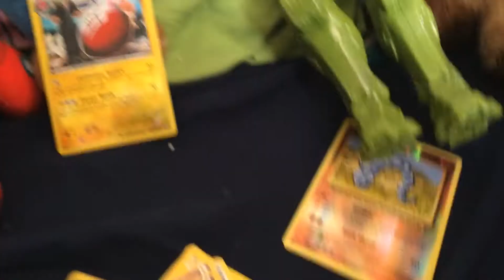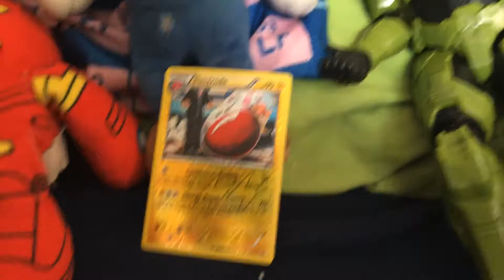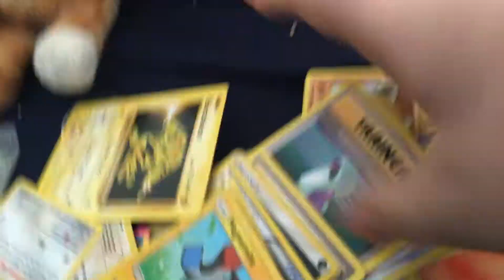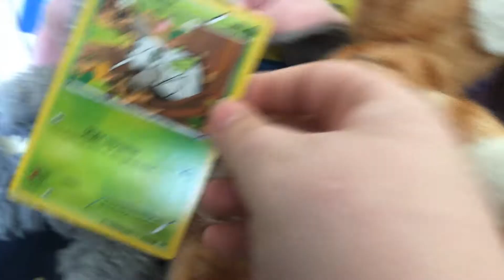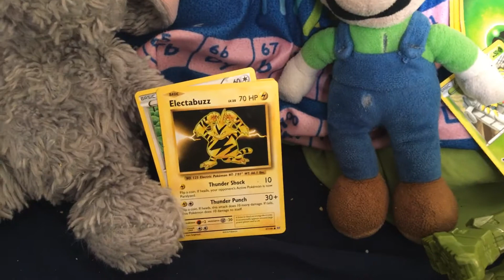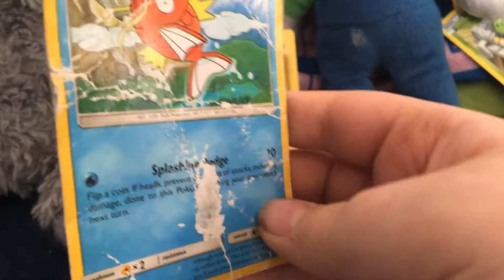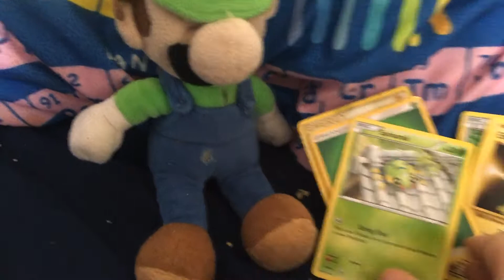Master chief plays pokemon